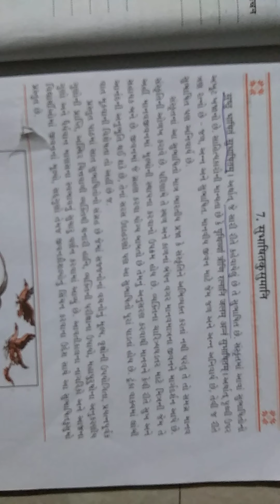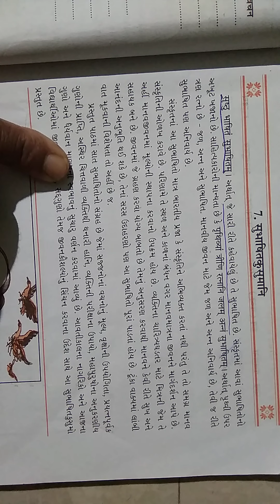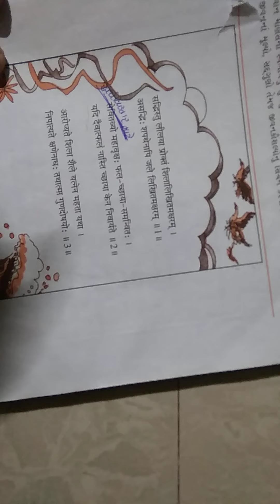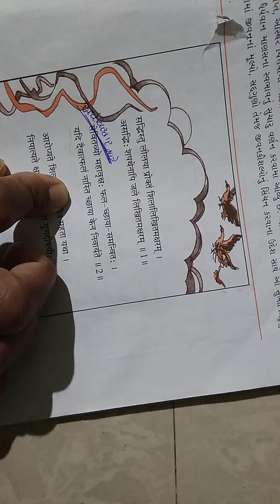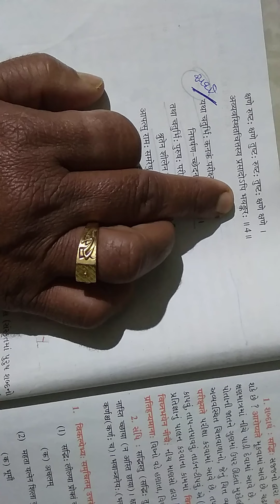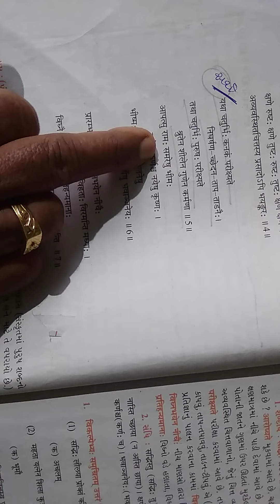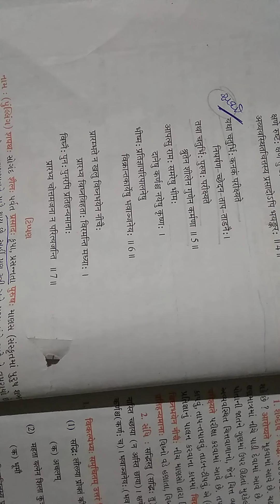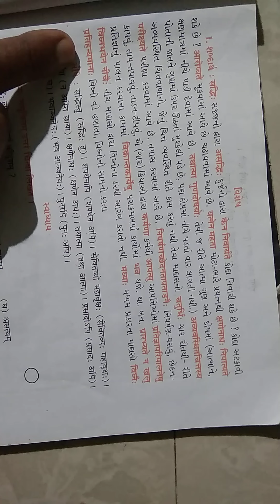GSEB | ગુજરાતી માધ્યમ | ધોરણ - ૧૦ | સંસ્કૃત | પાઠ - ७ | सुभाषितकुसुमानि